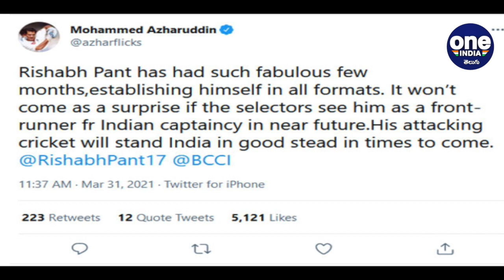IPL 2021 : Rishabh Pant Will Team India Captain In Future రిషబ్ పంత్‌ టీమిండియా కెప్టెన్ అవుతాడు !!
IPL 2021: Former India skipper Mohammad Azharuddin feels wicketkeeper-batsman Rishabh Pant will be a frontrunner to lead the 'Men in Blue' in future, having established himself across formats in the past few months.

ఢిల్లీ కెప్టెన్‌గా పంత్‌ పేరును ప్రకటించడంపై పలువురు మాజీలు హర్షం వ్యక్తం చేస్తున్నారు.ఢిల్లీ జట్టుకు కెప్టెన్‌గా పంత్ సరైనోడని కితాబిస్తున్నారు. ఢిల్లీ కోచ్‌ రికీ పాంటింగ్‌, కెప్టెన్‌ శ్రేయస్‌ అయ్యర్‌, చెన్నై ఆటగాడు సురేశ్‌ రైనా సహా అనేక మంది పంత్‌ సారథిగా రాణిస్తాడని ఆశాభావం వ్యక్తం చేశారు.